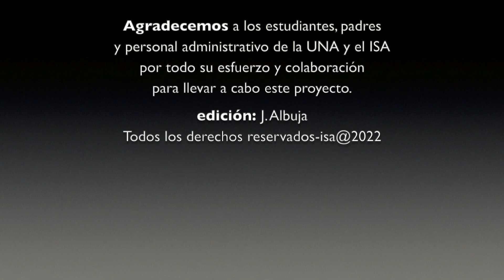Concierto 160 "DESDE MI CASA"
PROGRAMA viernes 22 de marzo 2024

J. Bastien                  Mi ordenador (libro I)
                                    Doriam Vallecillo

Anónimo                    Canción Folclórica
                                    Selina Sun

J. S. Bach                  Invención a tres voces Nº15 en Si menor
                                    Valentina Sánchez

R. Schumann             Phantasiestucke  Op. 12 No. 4. Grillen
                                     Elena Echeverri

J.S. Bach                    Preludio y fuga Nº21 en Si menor (CBT Libro II)
L.van Beethoven       Sonata Nº28 (I mov)
                                     Matthew Villalobos

L.van Beethoven       Sonata N 26 en Mi bemol Mayor “Les adieux" Op.81a
                                     I. Das Lebewohl
                                     II. Abwesenheit
                                     Andrés Esquivel

P.I.Tchaikovsky          “Las estaciones del año: Enero”
                                     Sasha Grossman*

*Ex-alumno de A. Sklioutovski,  actualmente estudiante en la Escuela Yehudi Menuhin en Inglaterra. Profesora Dinara Klinton.

Todos los viernes presentamos tanto los avances en la preparación del repertorio como las presentaciones realizadas dentro y fuera del país de nuestros estudiantes.
El Instituto Superior de Artes y la Universidad Nacional abren una ventana al quehacer académico de la cátedra de piano y lo ofrecemos públicamente por nuestro canal de YouTube.

Si está interesado en tomar clases de piano, llámenos o escríbanos 👇🏻
ℹ️ Inscripción & Matrícula 2024

Clases presenciales y/o virtuales.